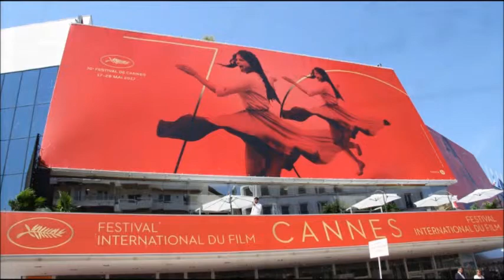70e Festival de Cannes 2017- Serata di Premiazione - Ink Paper Studio-Tom Maltone.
70e Festival de Cannes 2017 - Serata conclusiva e di Premiazione - Palma d'Oro al Regista Ruben Ostlund per il film " The Square ". Palma d'Oro miglior Attore a Joaquin Phoenix - Palma d'Oro migliore Attrice a Diane Kruger.